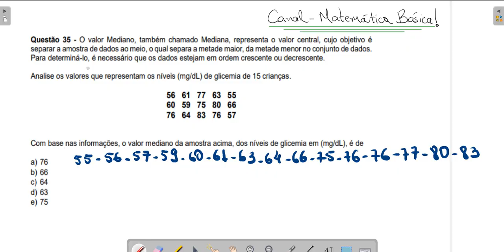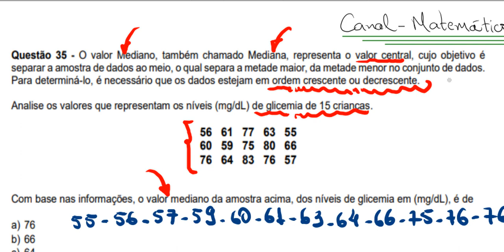QUESTÃO 03 - Mediana - UEMA 60 +.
Neste vídeo temos uma questão de Valor Mediano ou Mediana do seletivo simplificado 60+ de acesso ao ensino superior da UEMA.